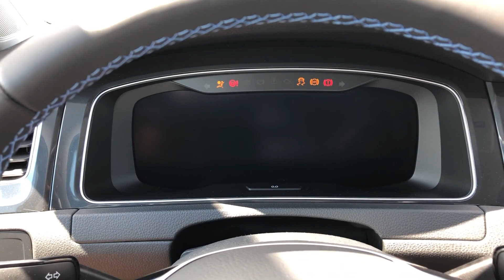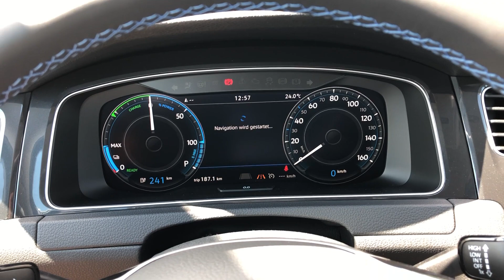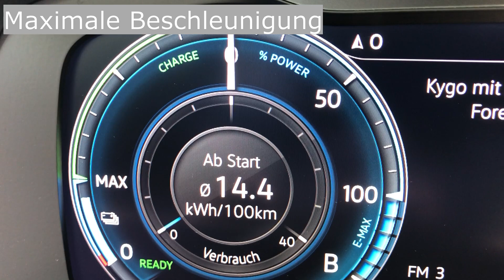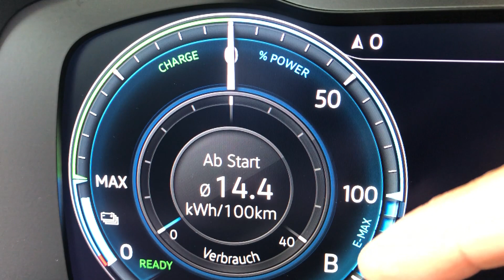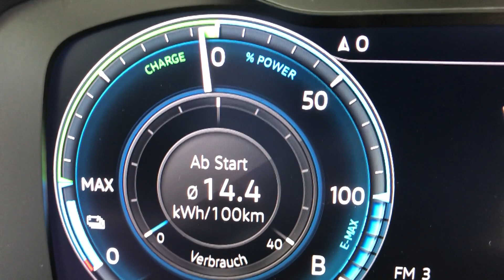6000km mit dem VW e-GOLF - Erfahrungsbericht #02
Mittlerweile sind wir 6000km mit dem e-Golf gefahren (tägliches Pendeln 160km). In dem Video gehe ich, neben den bisherigen Erfahrungen, etwas detaillierter auf technische Daten ein. Außerdem werden wir Landstraße und Autobahn fahren. Da wir das Fahrzeug täglich fahren, kommen zukünftig entsprechende Updates… Fragen zum e-GOLF und zur e-Mobilität: gerne in die Kommentare schreiben.
Viel Spaß!

Anmerkung: leider stellte sich heraus, dass mein Mikrofon auf die Hintergrundgeräusche der Autobahnfahrt empfindlich reagiert und übersteuert. Die subjektiv empfundene Geräuschkulisse im Fahrzeug bei Geschwindigkeiten über 100km/h ist deutlich harmloser, als das Geräusch im Video. Vorschläge/Tipps zu einem geeigneten Lavaliermikrofon gerne in die Kommentare. Derzeit habe ich ein einfaches Yichuang INSEESI-LM10INSEESI-LM10 an mein iPhone 8 angeschlossen.